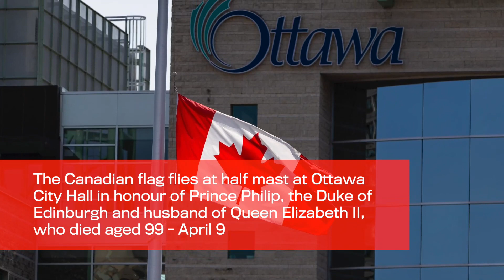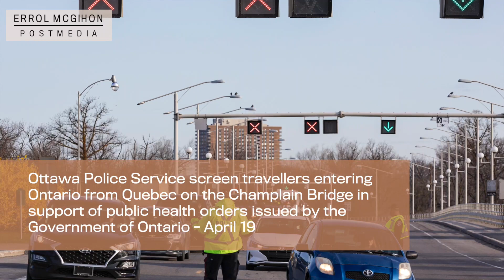Ottawa in photos: April 2021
Take a look at April through the lenses of our photographers, Tony Caldwell, Ashley Fraser, Jean Levac, Errol McGihon and Julie Oliver.